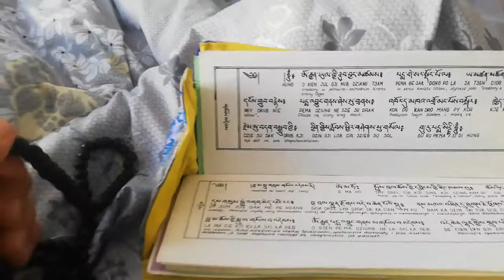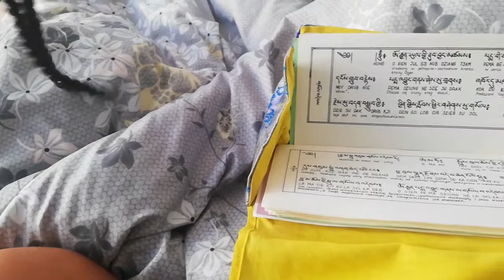17 wrzesień 2019 "Medytka" ;)